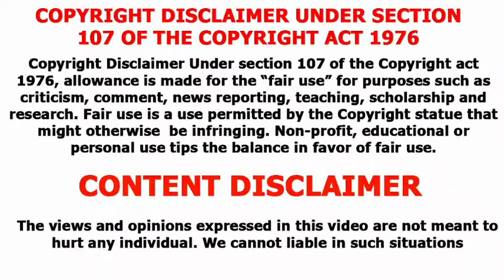10 Ways to build your own life in Tamil | Part-2 | Kavibharathi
This video is about 10 Ways to build your own life in Tamil | Part-2 | Kavibharathi

Hi! I'm Kavibharathi. On my channel you will find horror and scientific videos. 10 Ways to build your own life in Tamil | Part-2 | Kavibharathi sharing my experiences with you.

Cheeeeeeeeeeeeeerrrrrrrrrrrrrrrrrrrsssssssssssssssssss!